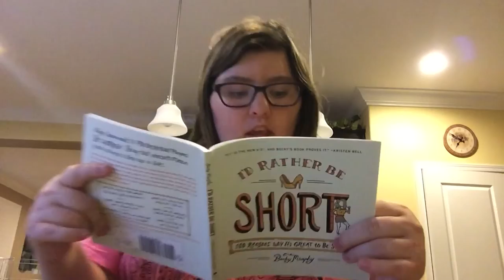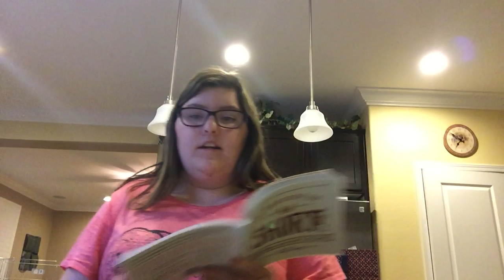Reasons why its ok to be short.